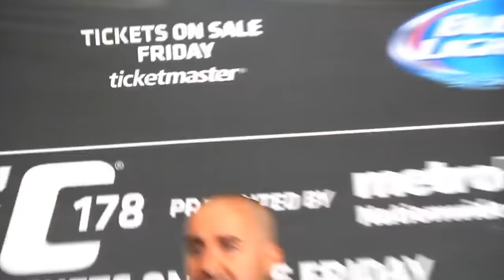Fighters Who Showed NO Respect after a Win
For this video, we'll be taking a look at 10 fighters who showed no respect after a win in MMA. Some of the most disrespectful moments in MMA history.